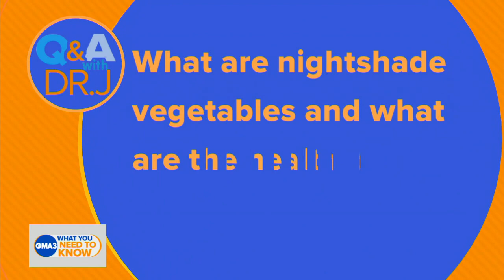What are nightshade vegetables and what are the health benefits?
ABC News chief medical correspondent Dr. Jen Ashton answers your health questions and shares her daily prescription for wellness.